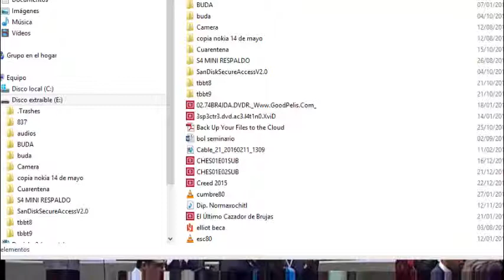Jorge Tello: Exhorto a SAGARPA a incorporar a pequeños productores en este sector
Jorge Tello López  exhorta al Ejecutivo federal a instruir al titular de la SAGARPA para que junto con la comisión en la materia, incidan en las reformas a las reglas de operación que permitan incorporar a los pequeños productores en el sector productivo del país. Argumenta sobre la importancia de dicho sector y la pertinencia de desarrollar tecnologías acordes a sus características. Se manifiesta por el diseño de una estrategia que favorezca el desarrollo de los pequeños productores y garantice la soberan